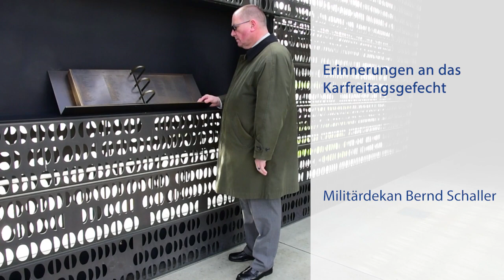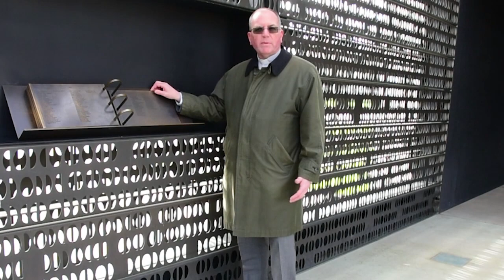Abschied von drei Kameraden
Am zehnten Jahrestag des Karfreitagsgefechts erinnert sich Militärdekan Bernd Schaller an den Abschied der Soldatinnen und Soldaten im Feldlager Kundus von den gefallenen Kameraden. Am Ehrenmal der Bundeswehr in Berlin erzählt er von der Trauerfeier am Ostersonntag und warum Karfreitag und Ostersonntag für ihn zusammengehören:

"Wenn ich heute am 2. April hier stehe und auf die Namen schaue, der drei gefallenen Soldaten damals, dann bin ich mitten im Lager. Dann bin ich mitten dort in Gedanken wo es sich damals ereignet hat. Und das erinnert mich daran, dass damals eine große Lücke geschlagen wurde und für mich bekommt das Wort: „Die Zeit heilt alle Wunden“ eine ganz neue Bedeutung. Ja, Zeit heilt Wunden und trotzdem bleibt etwas zurück. Es sind damals drei aus unserer Mitte gerissen worden, aus dem Feldlager, aus einer Gemeinschaft. Diese Lücke bleibt bis heute, natürlich vor allen Dingen für die Kameradinnen und Kameraden, die ganz eng mit den Drei verbunden waren. Trotz alledem bin ich heute sehr aufgewühlt, deshalb, weil nicht nur das Datum ist, sondern weil es etwas ganz Persönliches ist. Wir haben Abschied genommen, damals am Ostersonntag, von den Kameradinnen und Kameraden und seitdem ist der Zusammenhang zwischen Karfreitag und Ostern auch für mich als Theologe ein ganz anderer geworden. Tod und Auferstehung haben eine ganz neue Bedeutung bekommen und ich denke, das sind die Dinge, die für mich ganz wichtig sind im Gedenken an die Menschen, die damals von uns genommen wurden und auf der anderen Seite für die Menschen, die weiterhin ihr Leben gestaltet haben und immer noch gestalten; sozusagen: Leben in der Lage, einer ganz anderen Lage."

Im sogenannten Karfreitagsgefecht am Karfreitag, am 2. April 2010, in der Nähe von Kundus (Afghanistan) fielen bei einem Angriff der Taliban drei deutsche Soldaten. Viele weitere wurden schwer verwundet.